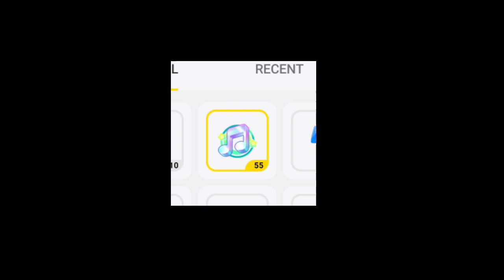New Secret Change in Blockman Go!! 🧐🤩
This video is only for fun and gaming purpose ❤
Fentam#3501
Searchs:-
Blockman go
Blockman go adventures bed wars
Blockman go mini games
Blockman go sky BLOCK
Blockman go sky royal
Blockman go TNT tag
Blockman go build battle
Blockman go update
Blockman go new props
Blockman go tips
Blockman go tricks
Blockman go tips and tricks
Blockman go new hack
Blockman go hack download
Blockman go new glitch
Blockman go new game
Blockman go unlimited gcubes hack
Blockman go Ugo
Minecraft pocket edition
Blockman go alpha go
Blockman go new skin
Blockman go new version
Blockman go hide and seek
New gcubes doubler event in bmgo
Blockman go clan war
Blockman go 1v1 bed wars
Blockman go bgtuber
Blockman go Leeching
Blockman go new Leeching duplicate glitch
ugo
I got colour name in bed wars